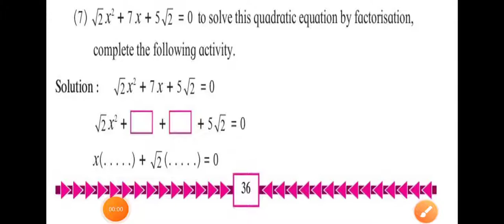Acivity from practice set - 2.2 facorisation method